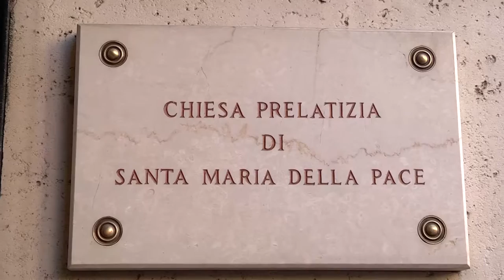Chegada do féretro de Dom Javier Echevarría a Villa Tevere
Roma, 13 de Dezembro de 2016. Imagens da chegada do Prelado do Opus Dei a Villa Tevere, e entrada na Igreja Prelatícia de Santa Maria da Paz.